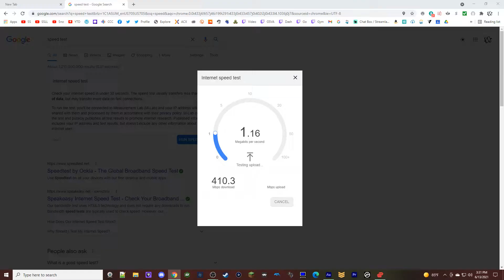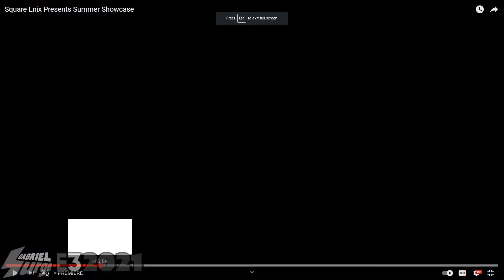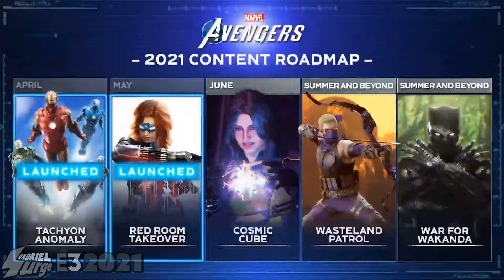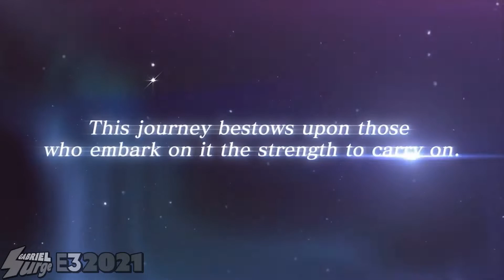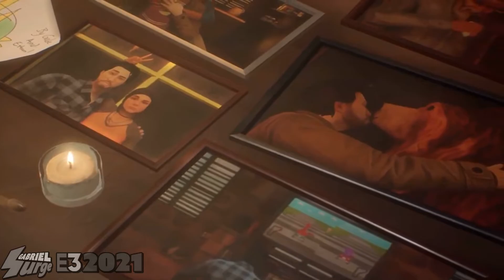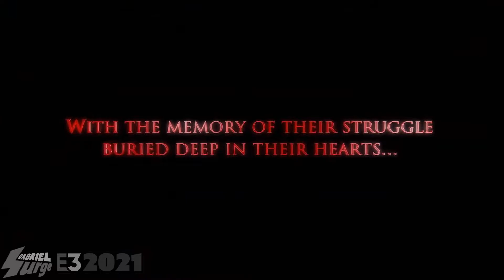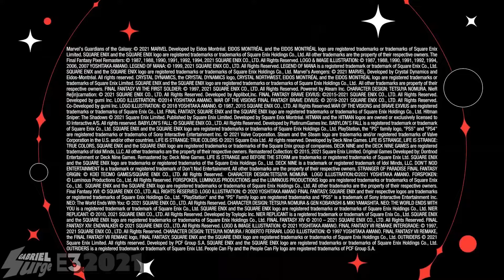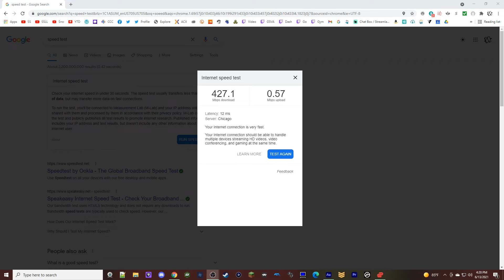Square Enix Presents E3 2021| Outlet Live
Gabe Records Square Enix at E3 2021

Intro - 00:00
Show Starts - 03:16
Marvel: Guardians of the Galaxy - 03:40
Final Fantasy: Pixel Remaster - 21:37
Legend of Mana - 22:25
Avengers Black Panther: War for Wakanda Expansion - 23:02
Hitman Sniper - 26:40
NieR Reincarnation - 27:16
Final Fantasy Mobile Collaboration Thing... I don't even know - 27:34
Final Fantasy Brave Exvius - 27:58
Final Fantasy VII The First Soldier - 28:22
Babylon's Fall - 28:46
Life Is Strange Remastered Collection - 33:45
Life Is Strange True Colors - 36:25
Stranger of Paradise: Final Fantasy Origin - 40:42
Ending Reel - 43:22
Closing Thoughts - 44:50